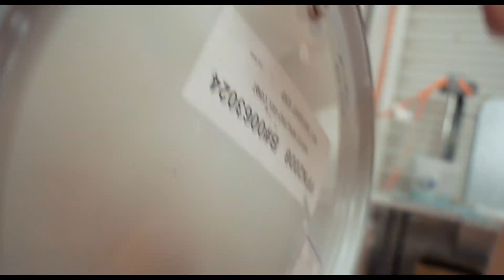Gel Coat Color Matching : We match any Old Gel Coat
This video shows a quick cinematic glimpse at how we can color match old existing gelcoat to get the right color for your boat. This process is common for someone fixing cracks and dings in your specialty color Gel Coat.

Bring us a part off of your boat and we will get you the matching color in just a few days.